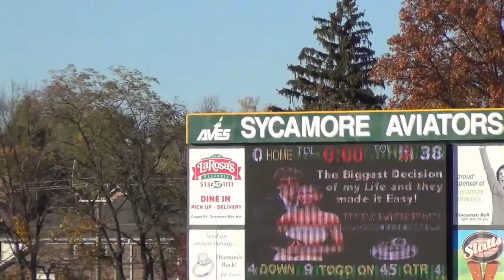Princeton Oct 26